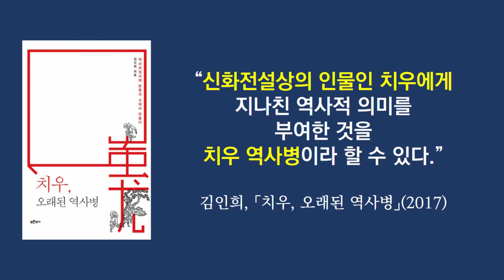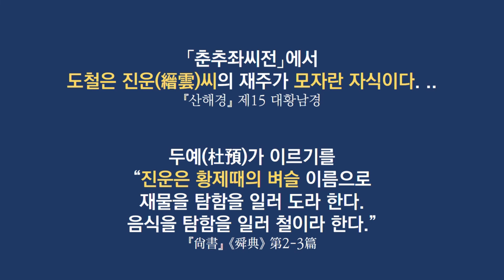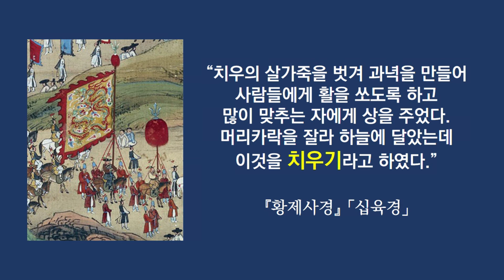환단고기 위서론 비판ㅣ치우천황은 탐욕스러운 괴물이다?